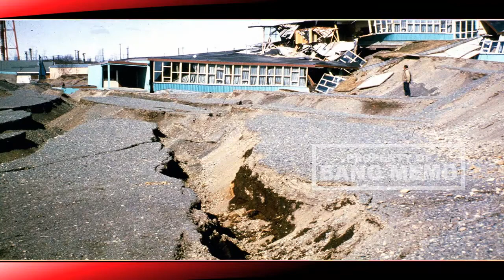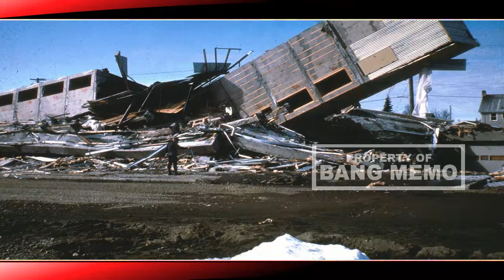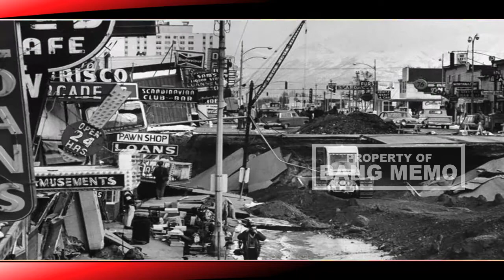Gempa Guncang Wilayah AS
Gempa terjadi di wilayah AS, tanggal 27 Maret 1964.

Musik dalam video ini :
Title : Musik Religi Islami
Contributing Artist : ekogi silver
Album : Musik Religi Islami – Single
Date : 28 July 2019
Duration : 3.47
Type of file : Audio MP3 (.mp3)
Audio Summary : mp3, 44100 Hz, stereo, s16p, 128 kb/s